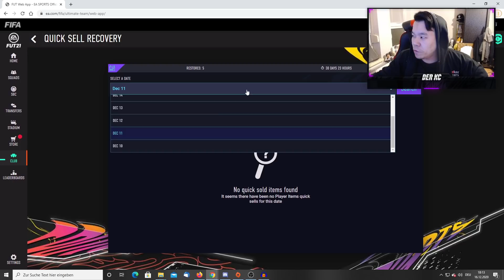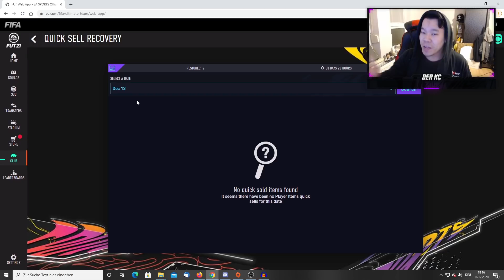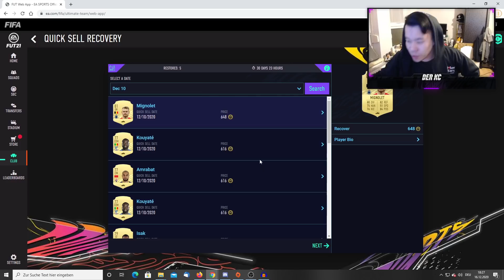FIFA 21: SO LÖST IHR DEN QUICKSELL RECOVERY BUG 🧠 BECKHAM SBC SCHNELLER UND EINFACHER LÖSEN 💡